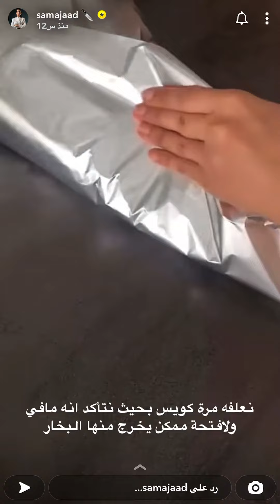كتف خروف بنكهات عربيه من سناب سما جاد